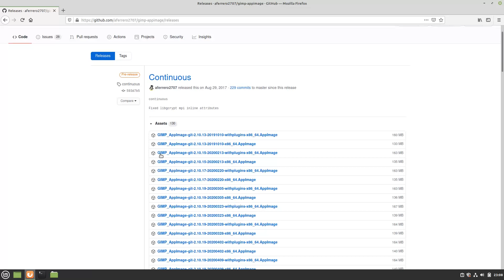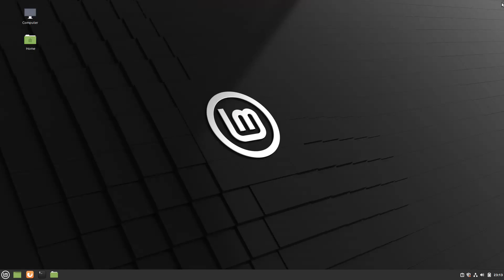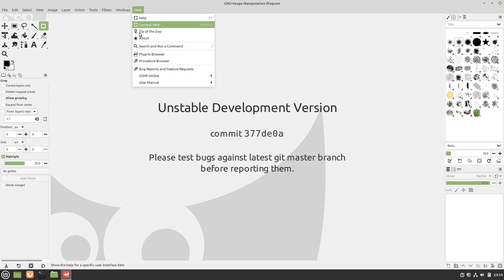How to install Gimp 3 Beta on Linux Mint 20.1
In this video, we are looking at how to install Gimp 3 Beta on Linux Mint 20.1.  Enjoy!